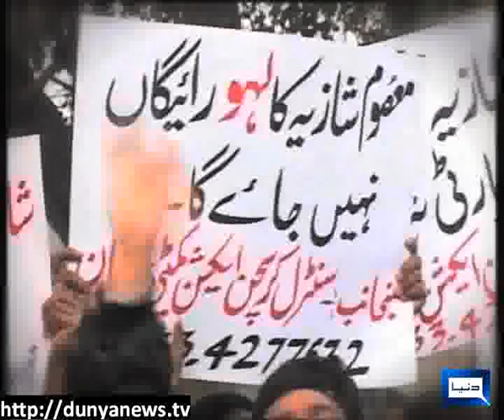Dunya News-Profile of News CJ Tassaduq Hussain Jillani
Profile of News CJ Tassaduq Hussain Jillani